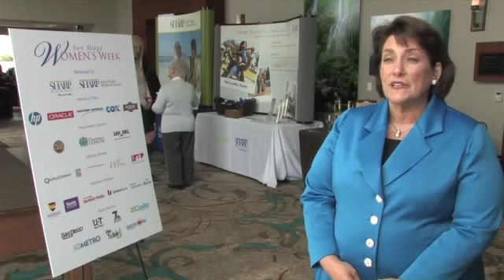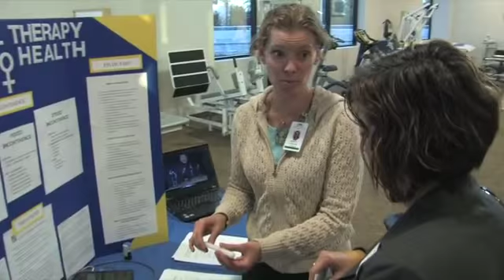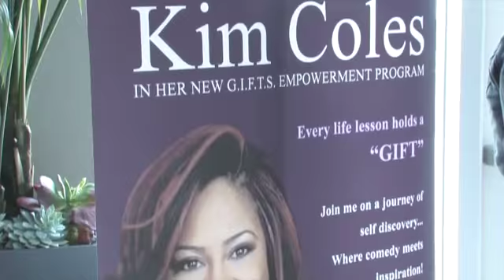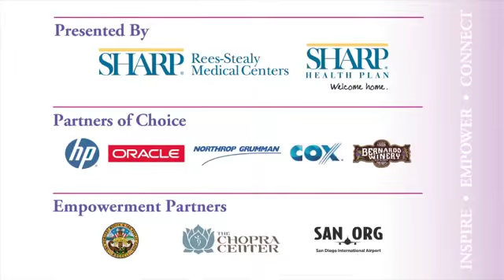San Diego North County Chamber Women's Week 2013